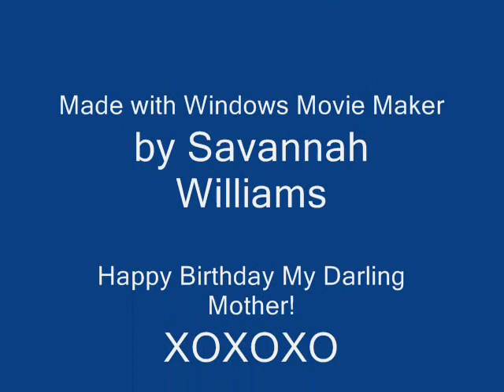Mom's Birthday Video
A special slideshow for a special woman. I love you mom!! Enjoy ^_^

Song: Stop This Train by John Mayer
Made with Windows Move Maker.